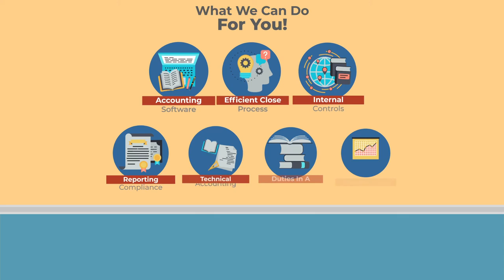NOW CFO Training Services